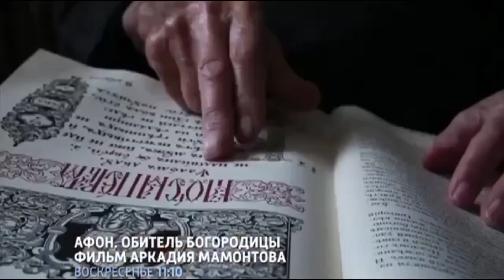Анонс "Афон. Обитель Богородицы". Фильм Аркадия Мамонтова (Россия 1)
Святая гора Афон. Одно только это словосочетание в сердце русского православного христианина со времен крещения Киевской Руси вызывает трепетные и благоговейные чувства. Попасть на Гору, приобщиться к ее благодатным святыням – заветная мечта сотен тысяч русских православных людей на протяжении столетий. Ведь именно Афон является сердцем как вселенского, так и русского православия. Именно отсюда тысячу лет назад на Русь было принесено православное монашество. Отсюда веками изливался на страну поток святоотеческого книжного просвещения, подвижничества и аскетизма, преобразивший некогда варварский край в величественную Святую Русь.

Побывать в этом единственном в мире монашеском государстве, главой и игуменией которого считается сама Богородица, поклониться многочисленным чудотворным афонским святыням, помолиться и исполнить подвиг послушания, получить рецепты духовного исцеления от афонских старцев – все это, как и тысячу лет назад, было и остается чаемым стремлением русской православной души.

В фильме мы расскажем о величайших святынях Афона, о его старцах, о тысячелетней связи с Россией, об истории русского Свято-Пантелеймонова монастыря и его скитах и том, как по молитвам святых отцов совершались и совершаются настоящие чудеса на протяжении веков.

Премьера! Смотрите по воскресеньям в 11:10

Взято из YouTube